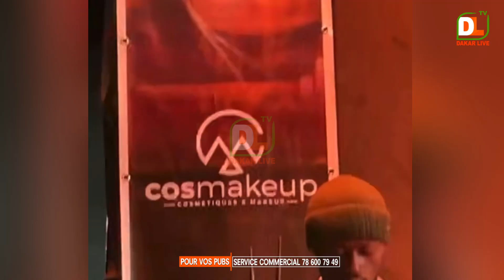Wally seck en gambie : revivez les beaux moment de l’artiste avec ces fans au stade